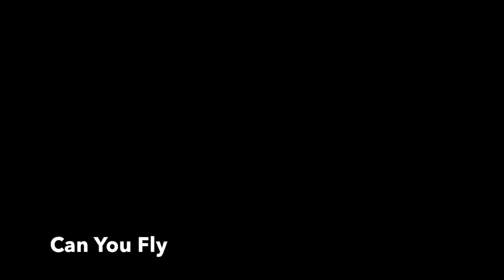Mista - Can You Fly - DIS024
Mista
Can You Fly
DIS024

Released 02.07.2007